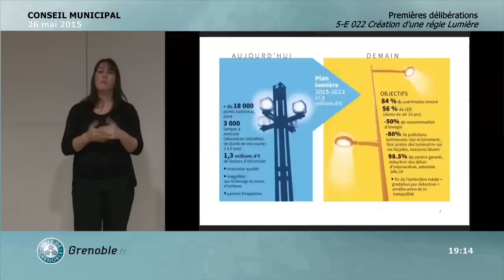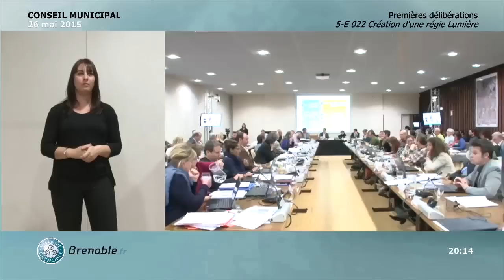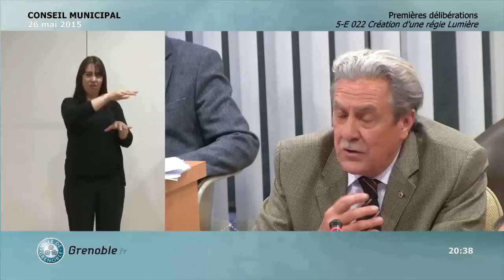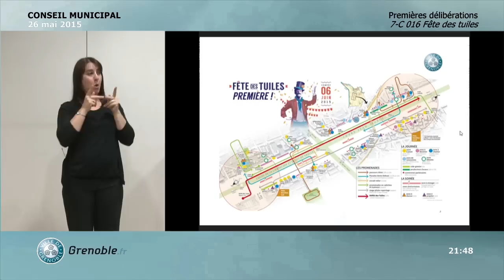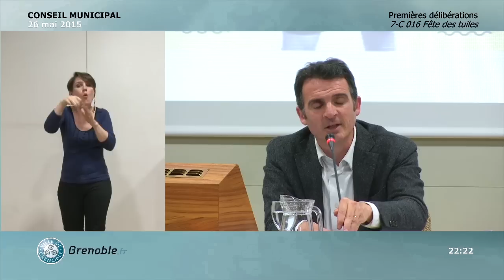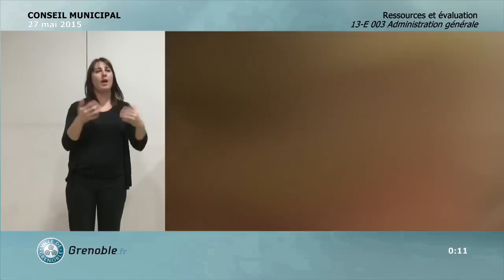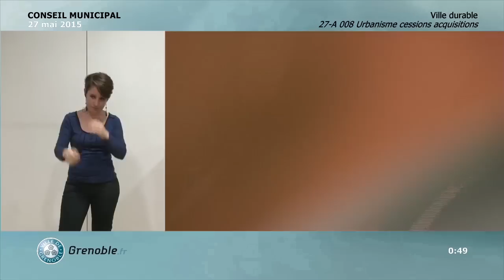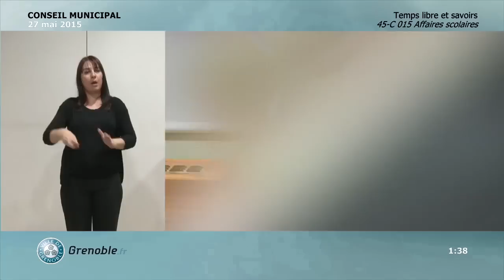Conseil Municipal Ville de Grenoble du 26 mai 2015